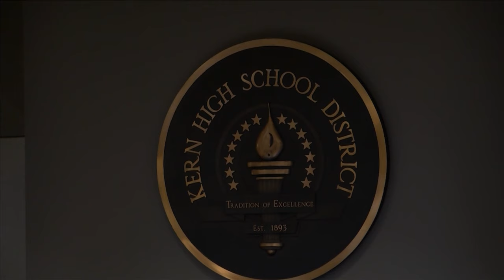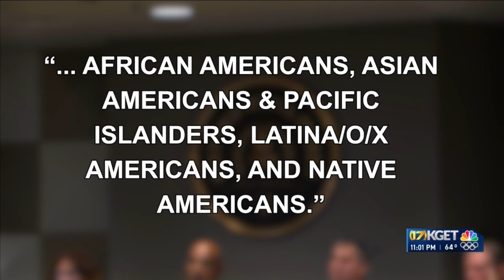KHSD approves ethnic studies program, appoints five new employees